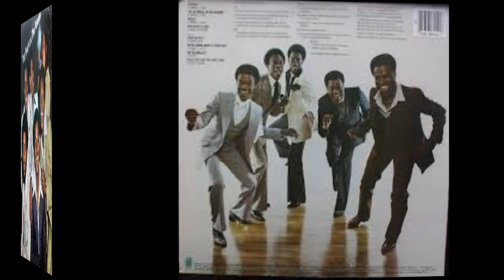Ninety Days(In The House Of Love Correction) - Futures - 1975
The Futures released an album on the Buddah label in 1975, titled, Castles In The Sky. It is a great album and one of the outstanding cuts on the LP is the Barbara Mason penned, Ninety Days(In The House Of Love Correction).